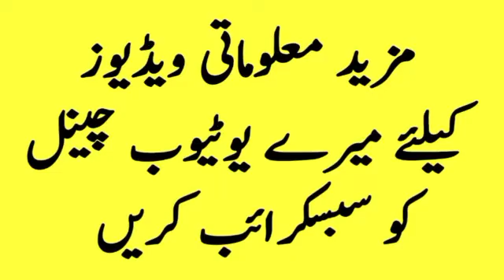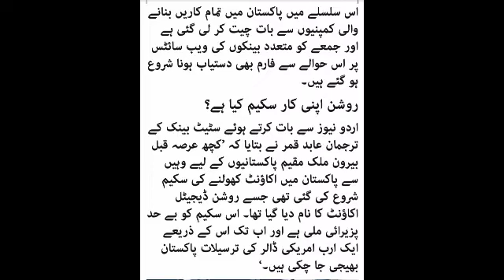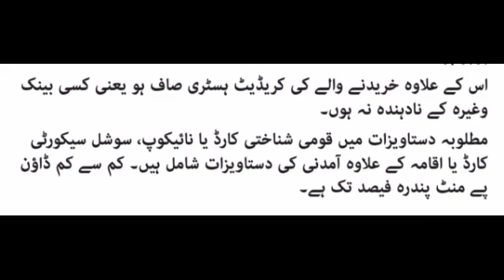Roshan Apni Car Scheme for Overseas Employees of Pakistan/ How to Apply for Roshan Apni Car Scheme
in this video I will tell you that how to apply for Roshan Apni Car Scheme and what is roshan Apni Car Scheme
Prime Minister Imran Khan has unveiled the Roshan Car Scheme to facilitate overseas Pakistanis from different countries. This will also push the auto sales of the local brands in the future, attracting investment while enhancing the production capacity of the existing units
This is the first time in history that apart from amnesty schemes, any government is willing to extend a gesture of acknowledgment for their precious support towards increasing dollar reserves of the State Bank of Pakistan (SBP) through remittances. For this, the government, in collaboration with SBP, has launched the ‘Roshan Apni Car’ scheme which will facilitate non-resident Pakistanis (NRPs) to purchase cars at a lower price.
According to the scheme, cars will be available at lower financing rates (7%) for overseas Pakistanis whose families are willing to buy cars in the country through conventional and Islamic banks.
The scheme will be attractive for overseas Pakistanis who currently are paying 12-13% on car financing. This will reduce the cost by 20% on car financing. Besides, fast-track delivery also provides incentives for overseas Pakistanis. In the past, car schemes have been successful in which 3-5-year old cars were allowed to be imported by families of overseas Pakistanis under personal baggage, gift schemes and transfer of residence.